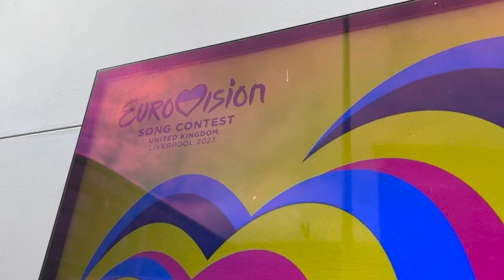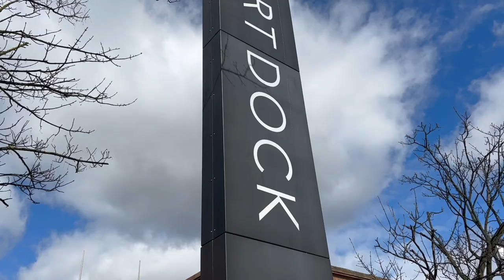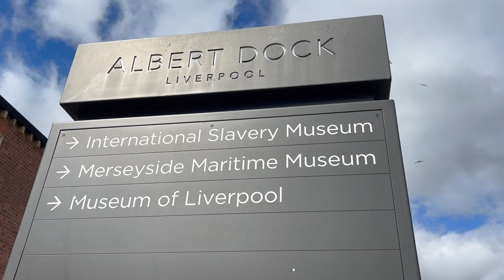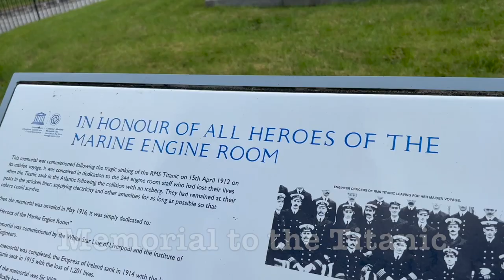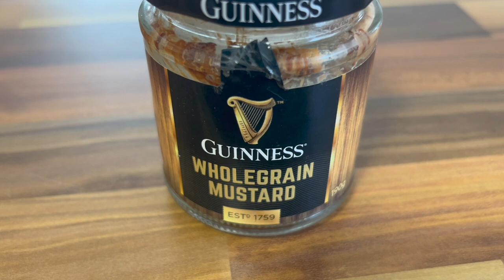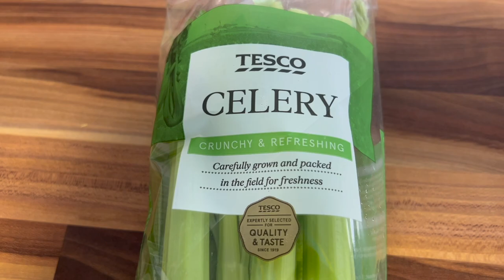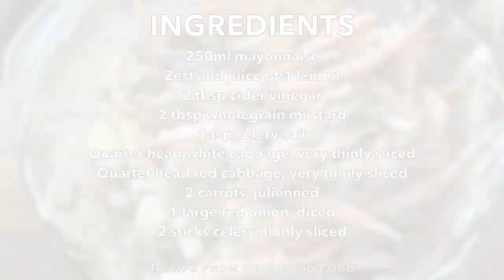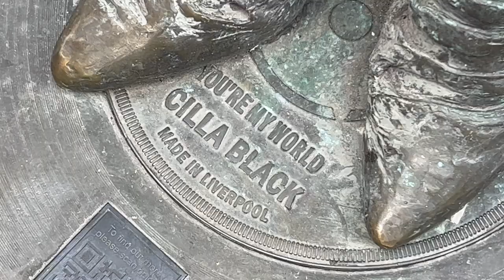Eurovision comes to Liverpool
Paul and Marcus travel to Liverpool ahead of the Eurovision Song Contest. Paul also cooks a traditional Ukrainian dish.

 • Hold On – Markvar...